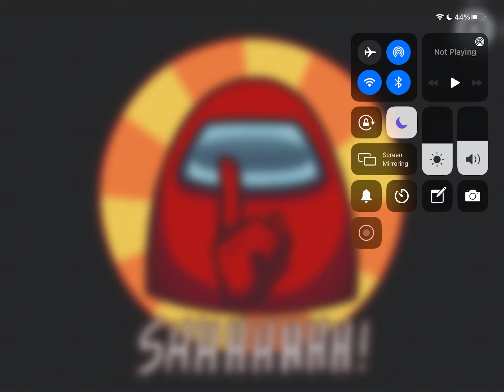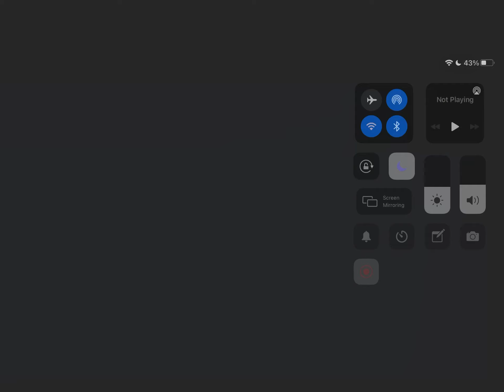Among Us Bullies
Read The Title To Understand You Don’t Ok It’s About Among Us Bullies As Simple As That